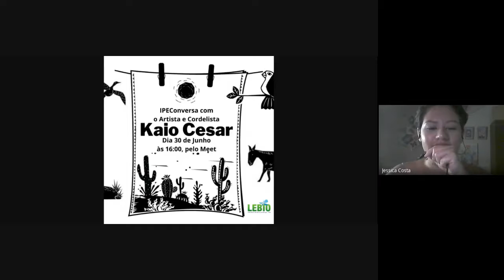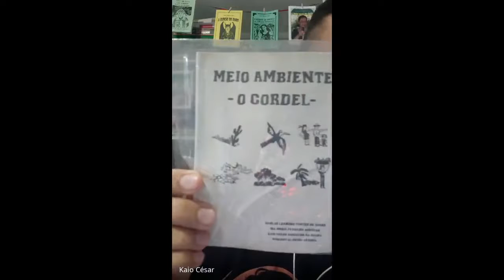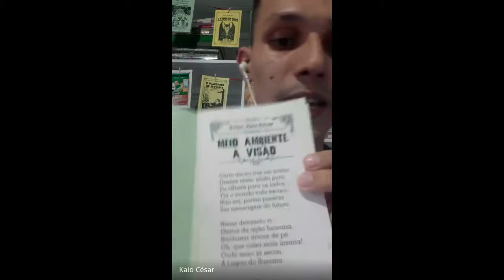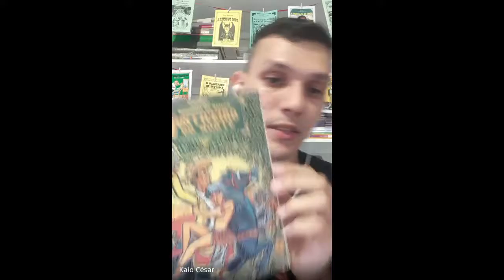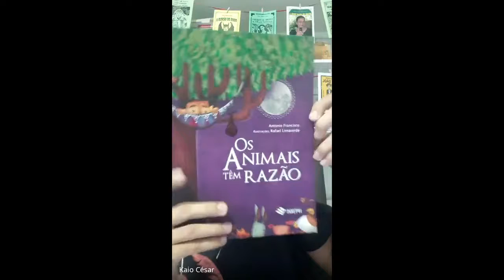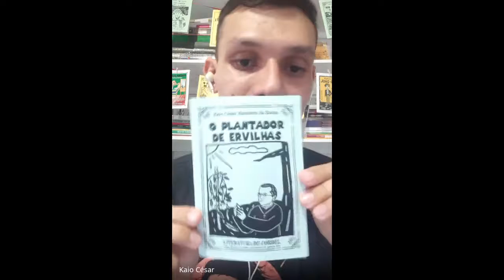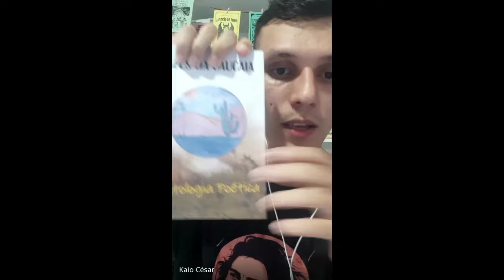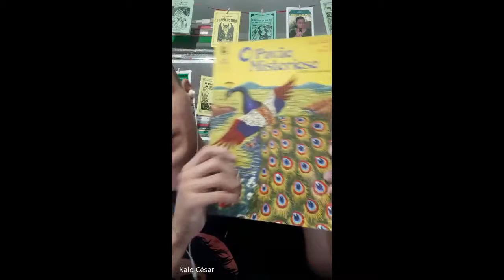IPEConversa - Cordel e ensino de Ciências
Nesta conversa, o nosso convidado Kaio Cesar, artista cordelista e licenciando em Ciências Biológicas, traz sua arte para nossa temática. Nela, são feitas considerações sobre a relação do cordel como elemento cultural e mecanismo de ensino para professores.